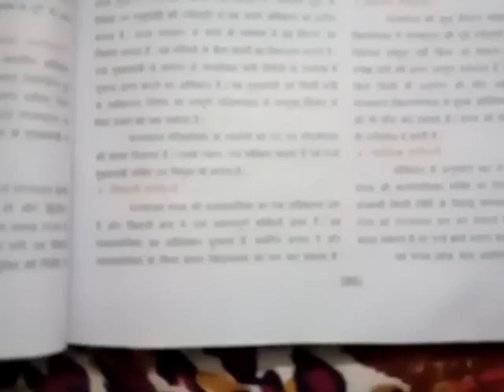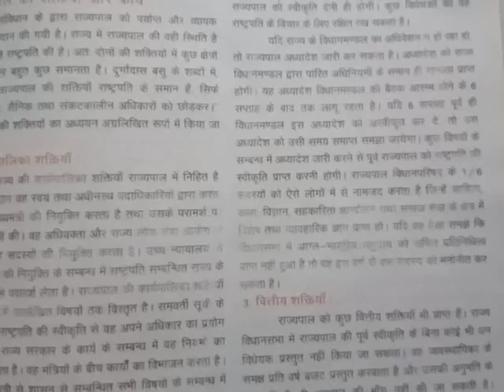राज्यपाल की शक्तियां एवं कार्य